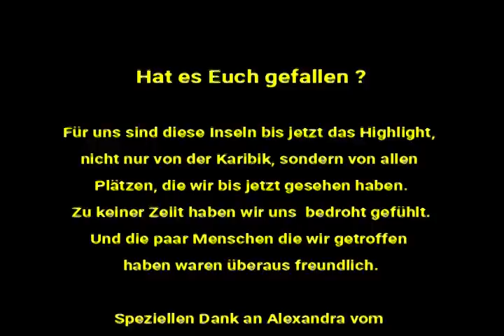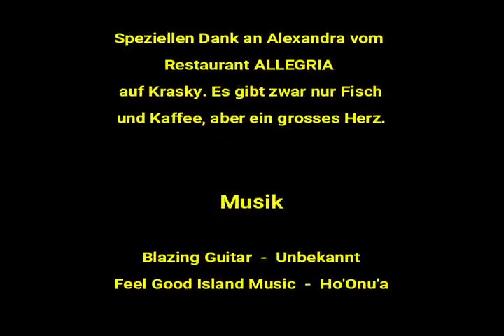Les Roques, Ankunft in Gran Roque - SV HIERBABUENA Ep. 37, Teil 1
Les Roques vor Venezuela ist wirklich paradisisch und zur Zeit ohne jeglicheTouristen.Wir haben in 3 Wochen ein einziges Segelschiff gesehen, dass hier für 2 Tage angehalten hat.